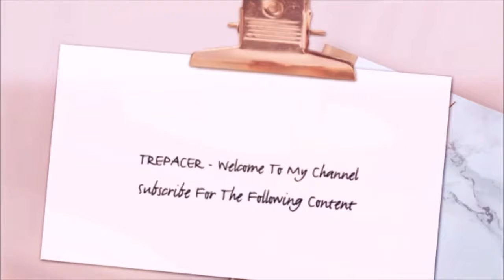Charlie's Angels Official Trailer 2 Reaction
My reaction to Charlie's Angels Official Trailer 2.